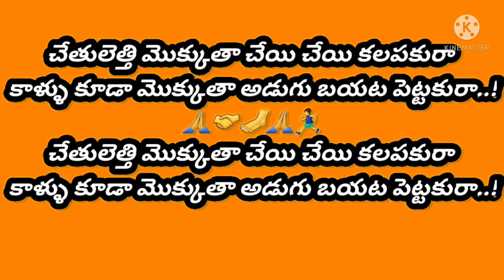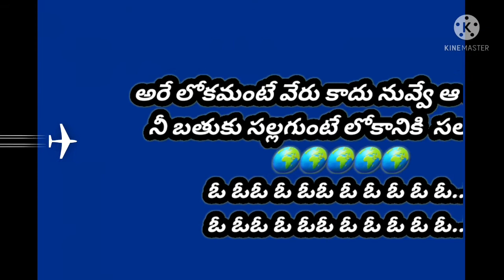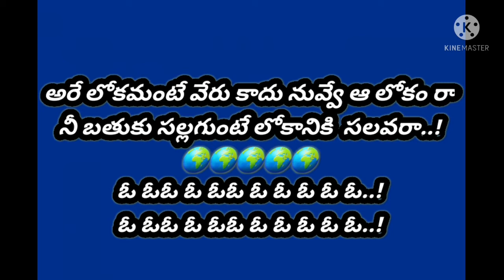cheyi cheyi kalapakura song lyrics || corona song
chethulethi mokkutha
cheyi cheyi kalapakura song lyrics
social awareness song

copyright under section 107 of the copyright purpose act 1976 allowance is made for fair use for purpose such as criticism, comment, news reporting, teaching, scholarships, and research. non profit, educational or personal USE TIPS the balance in favour fair use.
👉 JANARDHANA TAGORE 👈